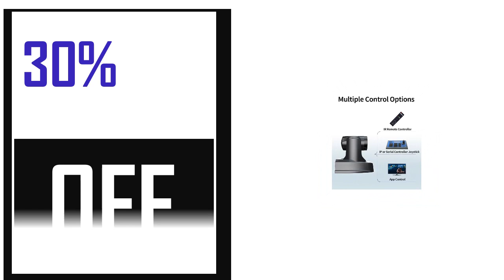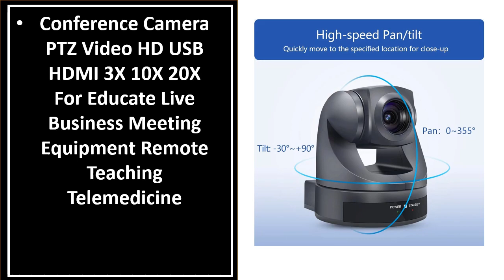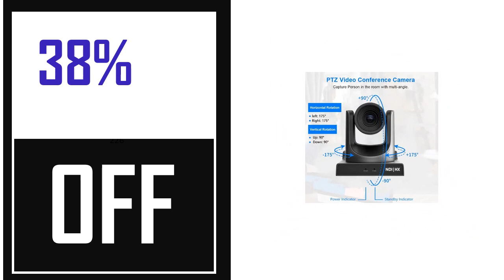Best Conference Cameras In 2024 (TOP 5)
5. PTZ Camera USB2.0 Fixing Focus 3x 10X Optical Zoom HD 1080P Live Streaming PTZ

4. Conference Camera PTZ Video HD USB HDMI 3X 10X 20X For Educate Live Business

3. 4K PTZ Webcam AI Function with Mics Camera 4X Digital Zoom Auto Track Focus

2. SMTAV 4K 10X/12X/20X Conference Camera SDI USB PTZ Camera HDMI IP Live Streaming

1. SMTAV AI Tracking USB2.0 1080P 3X Optical Zoom Live Streaming PTZ Camera